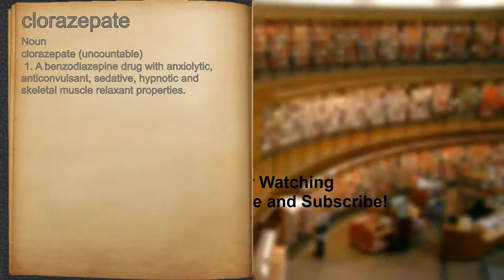What does clorazepate mean?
A spoken definition of clorazepate.

Intro Sound:
Typewriter - Tamskp